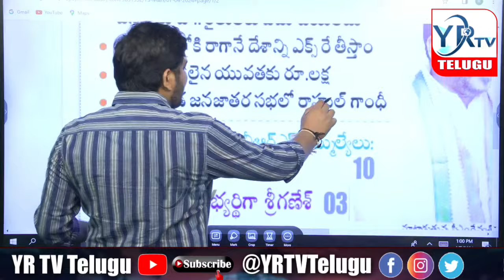గద్దర్ కుటుంబాన్ని అవమానించిన కాంగ్రెస్...?| YR TV Telugu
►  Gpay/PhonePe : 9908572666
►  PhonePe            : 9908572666